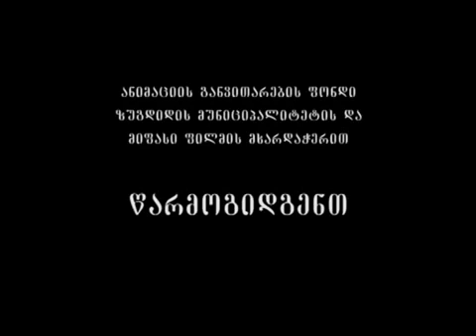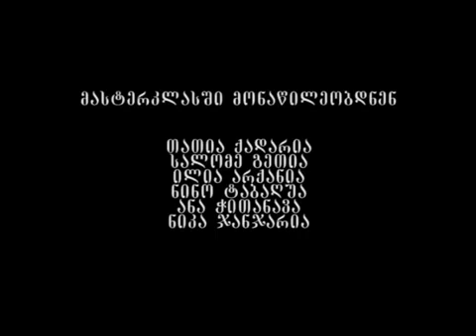ჩემი ოცნება (My Dream)